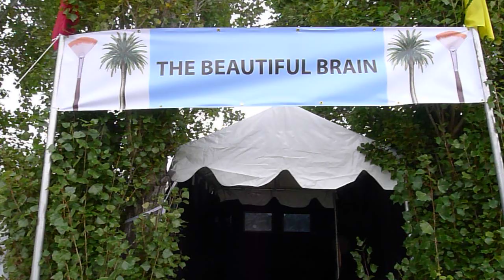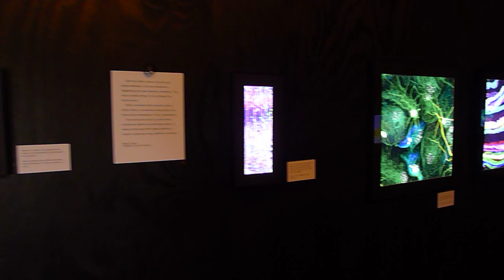The Beautiful Brain: Neuroscience Images as Art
Scenes from the 2011 Sausalito Art Festival Photography Gallery Show